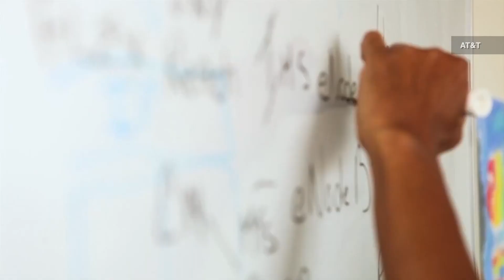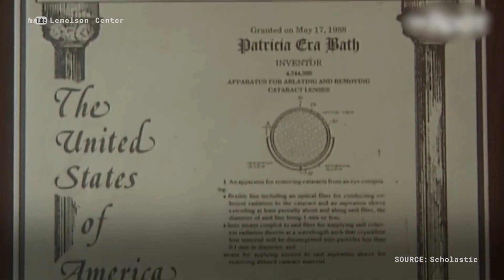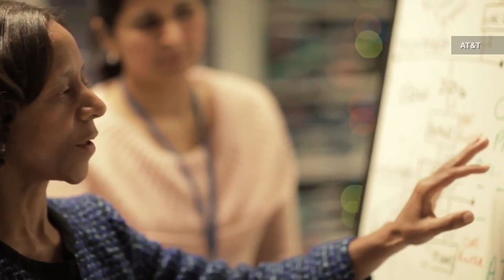African American Inventors | Simply Science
As we celebrate Black History Month, learn about the first African American women inducted into the National inventors Hall of Fame. They have changed the lives of many. Our Mike Gilliam has more on them and their New York City roots.

SMSC04006 SEG02 Chapter 15